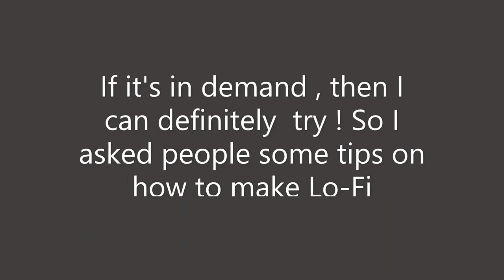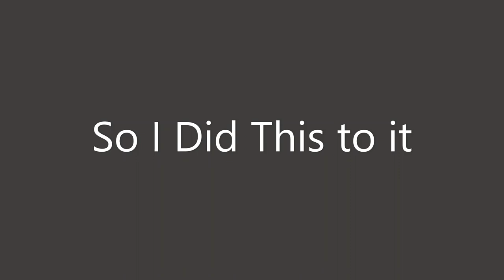I tried to make lo fi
A nice short video , hope you enjoy it